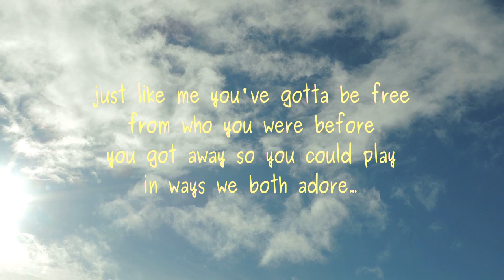Like a Cloud